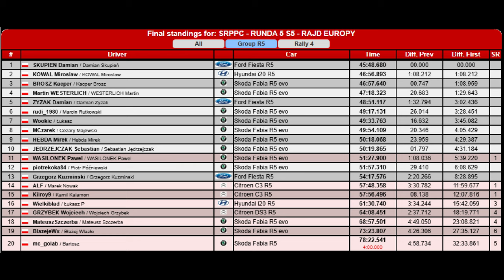SRPPC Wirtualny Rajd Europy 5 Runda - Richard Burns Rally RBR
00:00:03 Sunava R5
00:09:48 Sunava Rally4
00:17:14 Gestel R5
00:35:52 Gestel Rally4
00:49:13 Sieversdorf R5
00:58:14 Sieversdorf Rally4
01:04:06 Sorica Power Stage TOP2 z odcinka

Zapraszam do obejrzenia zmagań z piątej rundy sezonu 5 w lidze SRPPC, Rajd Europy.

Zapraszam do udziału w następnych rundach,  dla zwycięzców sezonu przewidziane prawdziwe nagrody w postaci pucharów.

Podziękowania dla Mateusza Czerwińskiego za przygotowanie belek z napisami.